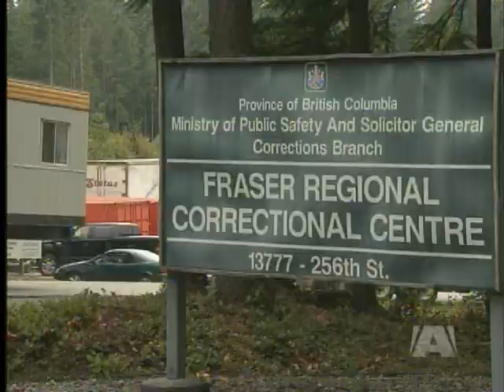Migrant ship nears Vancouver Island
VICTORIA - There are signs a ship containing Tamil migrants is edging closer to the coast of Vancouver Island expected to land in BC.

Officials are putting the final touches on preparations for the ship's arrival and /A\ News has learned Canada Border Service Agents across the country are travelling to BC to help process the migrants.

And as those plans gear up, some are wondering whether the government is doing enough to curb more boat loads of would-be refugees.

But the big question; when will the ship dock and where?

Vancouver Immigration Lawyer, Richard Kurland says "The Canada Border Service Agency is prepped ready to go. Even the legal aid system in British Columbia is prepped up and the lawyers are on standby".

The planning comes from experience gathered during a number of previous cases.  Most recently 76 Tamil migrants arrived in Victoria last year.

In 1999 about 600 Asian migrants arrived on the coast of Vancouver Island in 4 separate ships.

Ottawa says border and marine security is a priority.

"The problem of human smuggling and illegal migration is a serious one" says Vic Toews, Canada's Public Safety Minister "And the abuse of our immigration system is something that our government will not tolerate"

But, Kelly Sundberg a former immigration and border agent says with thousands of outstanding immigration warrants Canada needs more resources.

Now a professor at Calgary's Mount Royal University says "It's inconceivable that 500 officers could identify, locate and deal with the more than 45,000 people let alone boats full of more people who are going to enter the system".

Some of those agents from across Canada are now on their way to help process the Tamil migrants now heading to BC.

Where they will land officials aren't saying, but there is word their ship could dock at Victoria's Ogden Point Cruise Ship terminal, CFB Esquimalt, or at a dock near Comox.

A source familiar with the operation tells /A\ News that the migrant ship is more likely to land in Victoria where there are two trauma centres in case any of the migrants need emergency medical aid.  Investigators would also find it easier to stage any possible criminal investigation in Victoria.

Perhaps no one will be watching that landing more closely than the operators of two more migrant ships believed to be waiting somewhere in Asia ready to set sail once they learn how official accept or reject potential refugees.